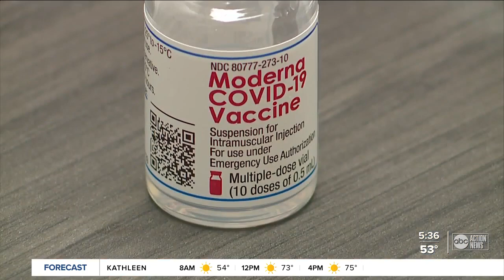COVID-19 vaccine & allergies: Who doctors say should take precautions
COVID-19 vaccine &amp; allergies: Who doctors say should take precautions